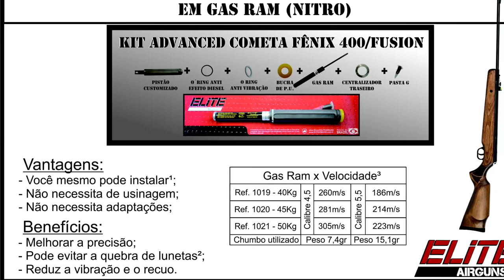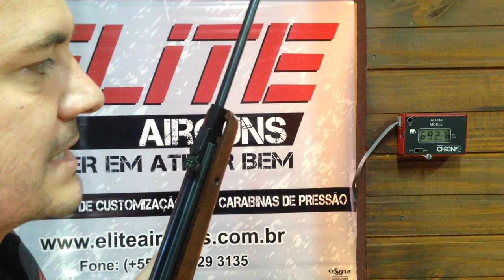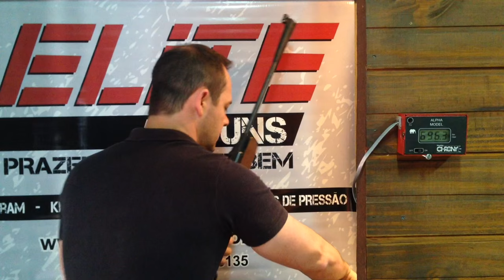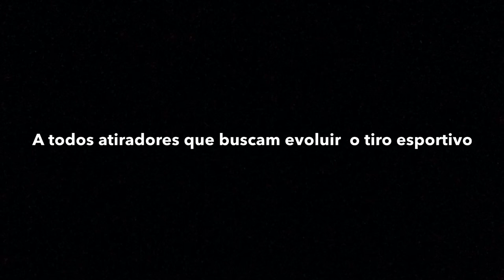Como ficará sua cometa Fênix 400/Fusion após instalação do Kit Advanced Elite Airguns?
Este é o vídeo que mostra os RESULTADOS após a instalação de um Kit de GAS RAM Advanced Cometa Fêniz 400 / Fusion com GR de 45kg Elite Airguns.

Para mais informações ou dúvidas sobre produtos e serviços entre em contato conosco:

Agradecemos pela sua presença em nosso canal!